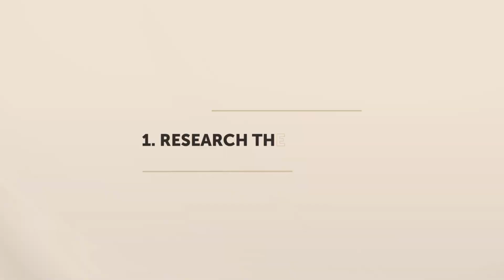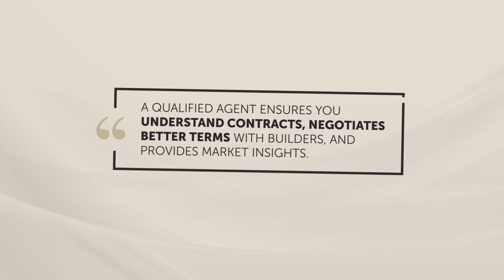8 Mistakes To Avoid When Buying A New Construction Home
Thinking about buying a new construction home?  Before you jump in, watch this video to learn about the 8 common mistakes to avoid to make sure your investment is solid! From choosing the right builder to understanding warranties and hidden costs, we cover everything you need to know to avoid pitfalls and make a smart purchase. Don’t miss these essential tips for buying a new home!